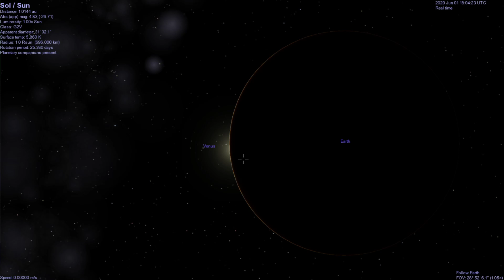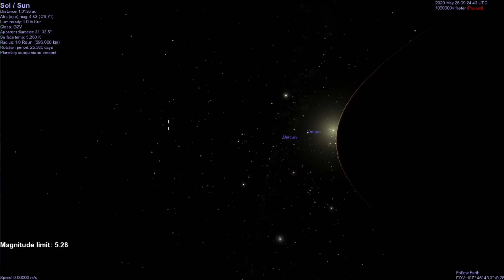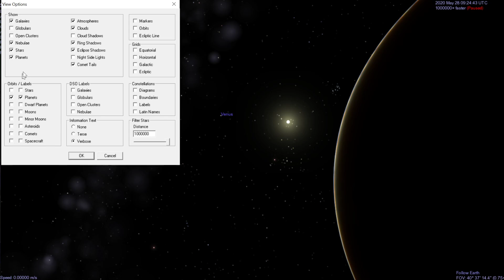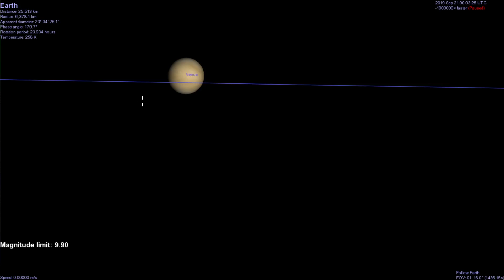Why does Venus appear as a giant crescent?